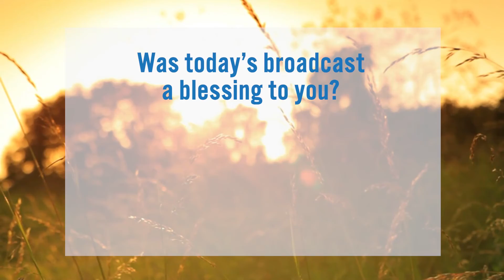7-13-2021 Winning in the Word | Together in Marriage Tuesday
Marriage is one of the most important relationships in life. It’s also one of the hardest. But it can be done God’s way, and we want to help you do that. Together in Marriage Tuesday will provide weekly content on how to build a strong marriage with biblical principles.

We know that sometimes it feels like there are too many distractions from work, kids, social media, and other things going on in life. That's why we're here for you every week with fresh content about building a stronger marriage together as husband and wife - no matter what stage of life you're at!